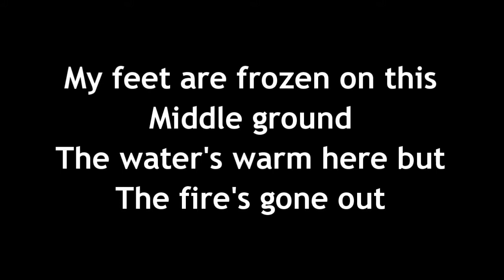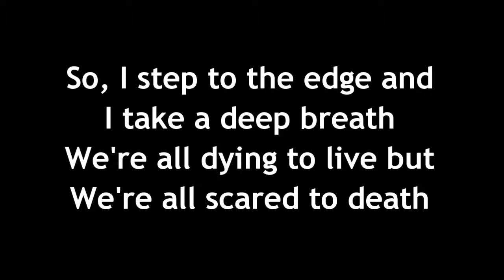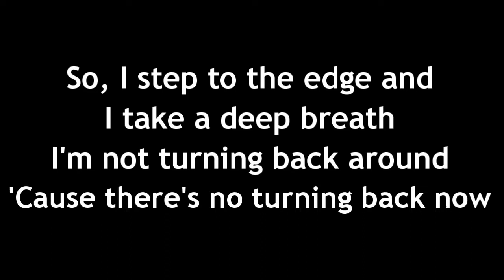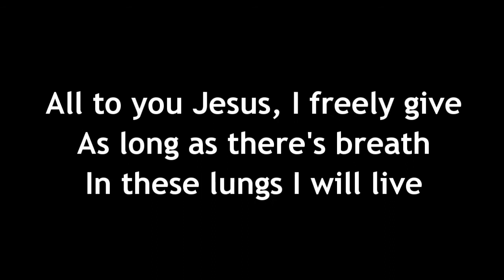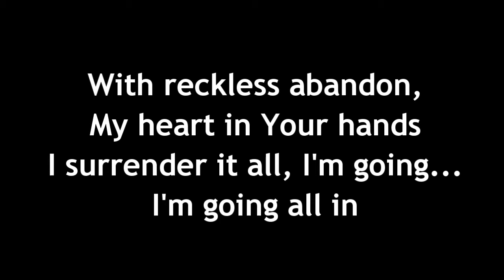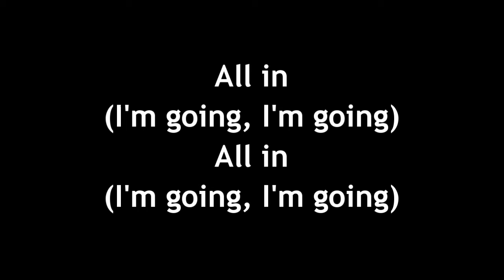All In by Matthew West